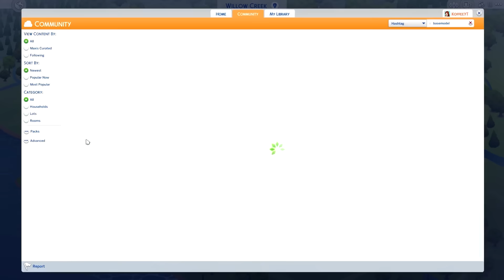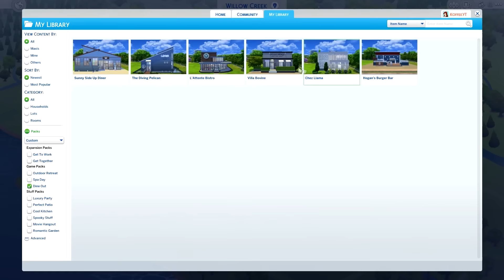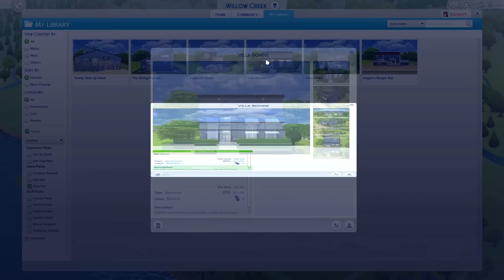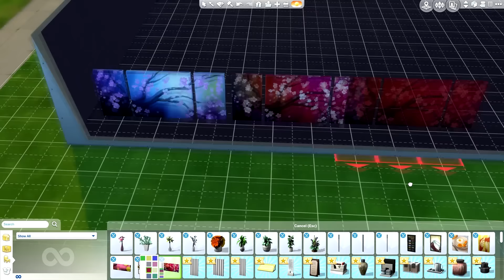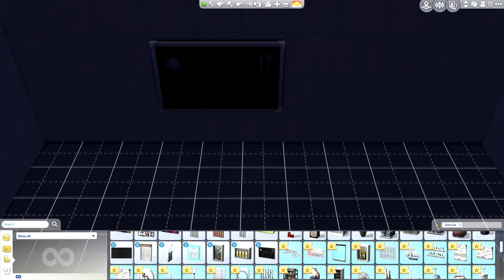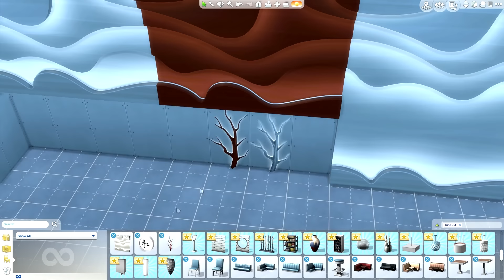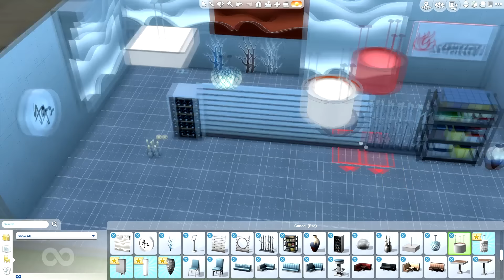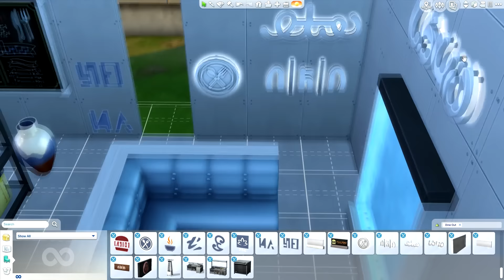Let's Play The Sims 4 || Dine Out || Build Items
MINECRAFT SERVER: KoffeeKraft.net

♡ CURRENT SCHEDULE ♡
Mon: 100 Baby Challenge
Tues: Koffee Kwest
Wed: The Black Widow Challenge
Thurs: Koffee Kwest
Fri: The Opposite Princess Challenge
Sat: Koffee Kwest
Sun: Sims/Minecraft/Past Broadcast

SOCIAL:
Sims 4 Gallery: KoffeeYT